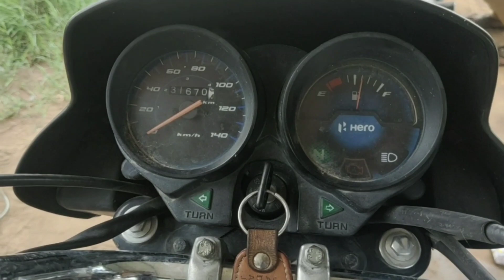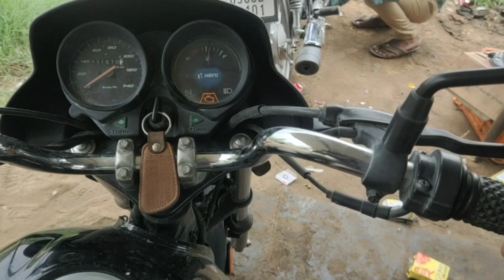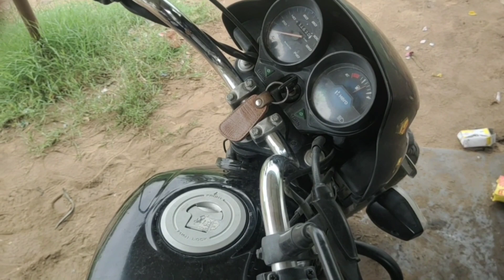HF Deluxe bs6 starting problem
HF deluxe bs6 missing problem
Hf Deluxe bs 6 pickup problem